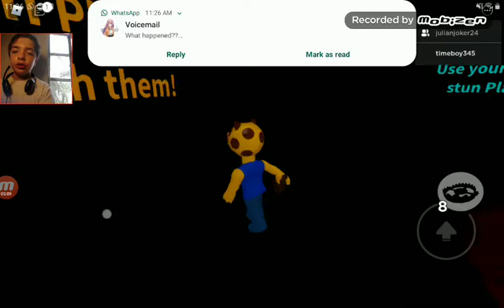Simon and julian play roblox piggy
Hi cheeze puffs